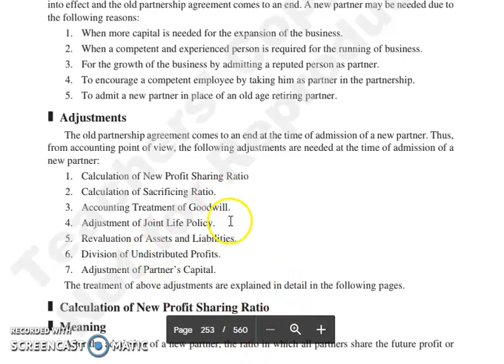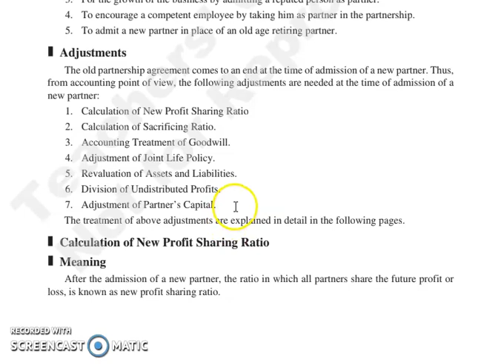F.ACC,CHAPTER 4, LECTURE 2.